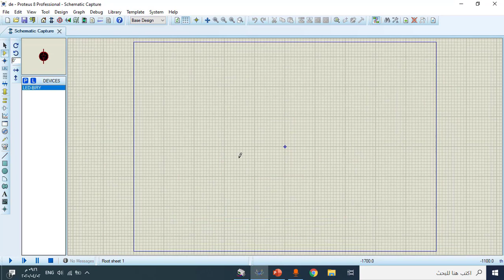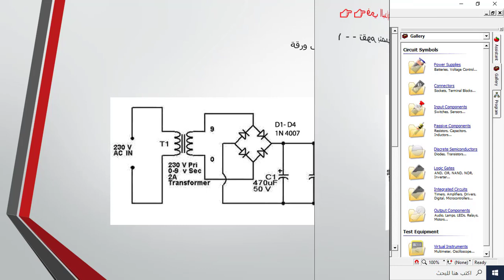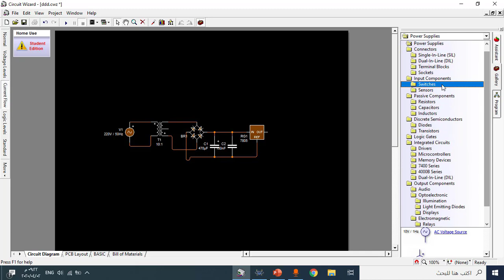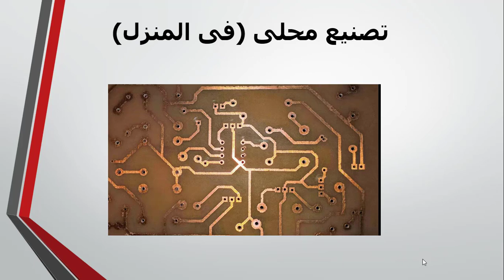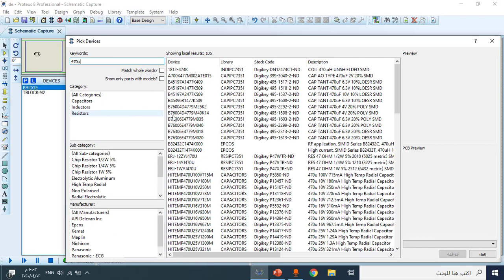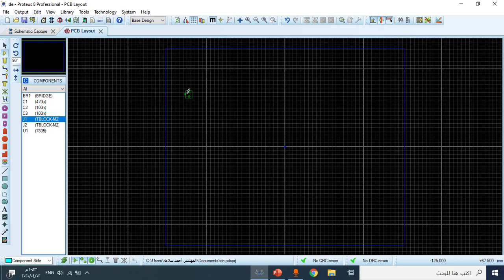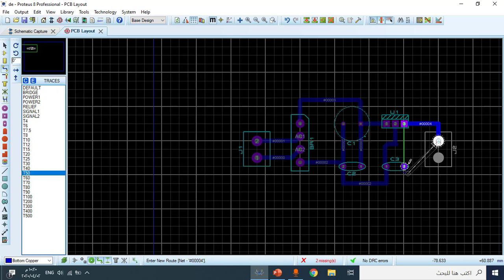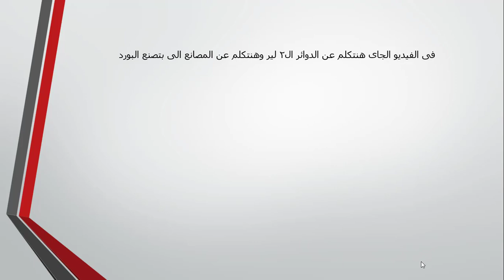ازاى تصمم بورده الكترونيه PCB من Zero to Hero😎😎(الجزء الأول)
تهتم هذه القناه بعمل شروحات لتعليم اساسيات الدوائر الكهربيه وتصميم المشاريع بها